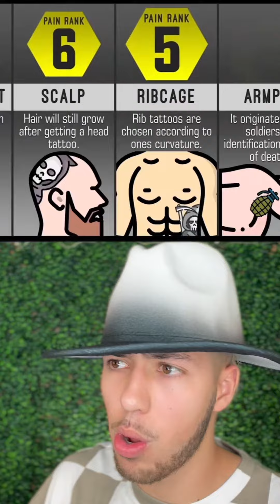LUGARES MÁS DOLOROSOS PARA HACERTE UN TATUAJE